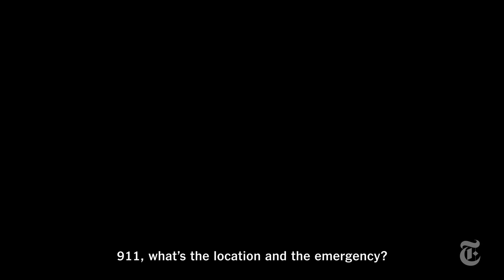How Stephon Clark Was Killed by Police in His Backyard | NYT - Visual Investigations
Get an email as soon as our next Visual Investigation is published

Stephon Clark, a 22-year-old unarmed man, was shot by the police in his backyard in Sacramento on March 18. Police body camera and helicopter footage shows details of what happened.